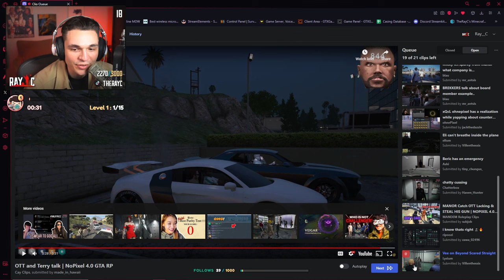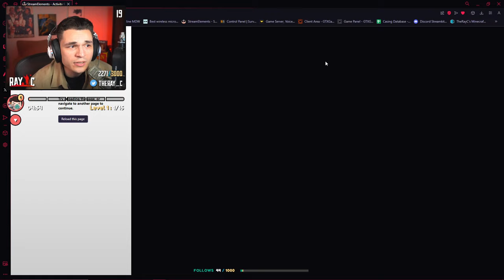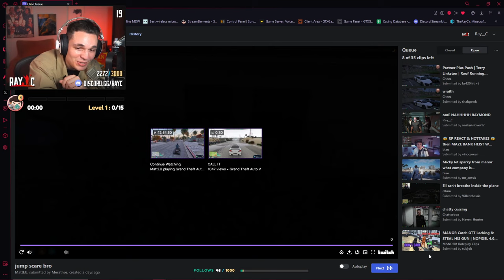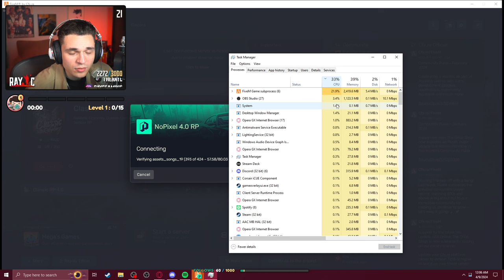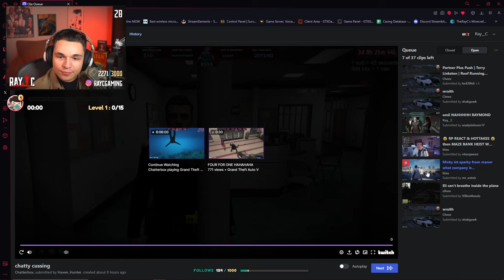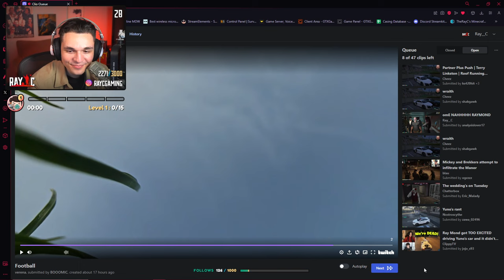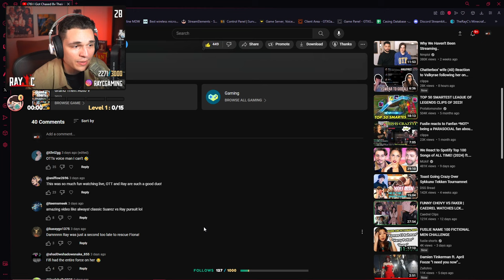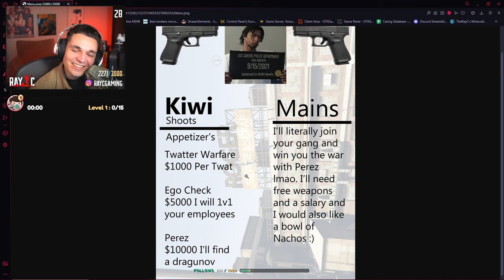[04/09/2024] Nopixel 4.0 Day 79: Ray Wakes Up To War (Like Always)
- Nopixel 4.0 Day 79

Timestamps:
0:00:00 Intro
0:04:52 Raymond wakes up
0:15:14 Meeting with most pm and assets
01:32:32 Tsunami / Clips
02:02:27 Raymond wakes up / Talking with Benji
02:07:08 Meeting with Benji, Dragon, and Jaden
02:55:47 Meeting with Benji, KJ, and Sly
04:26:57 Talking with Perez, Freya, and Sly
05:27:44 Clips
05:54:30 Getting car repaired
06:04:16 Solomon calls about case
06:15:48 Maxine calls about getting robbed
06:19:56 Solomon calls back
06:29:32 Calling Kiwi, He made something for Ray
06:38:00 Going to sleep